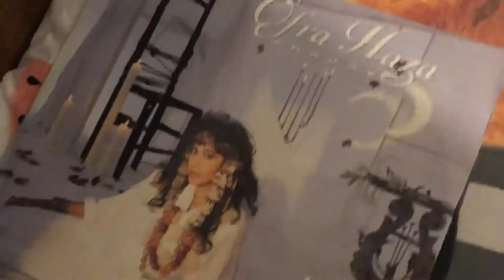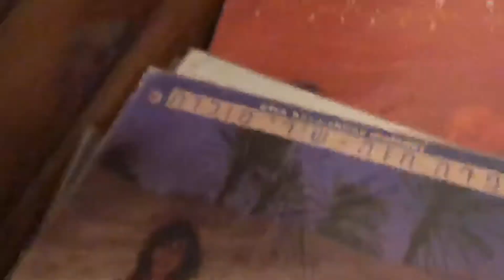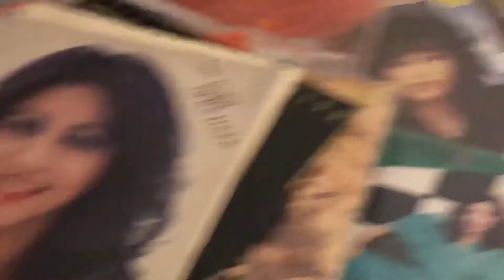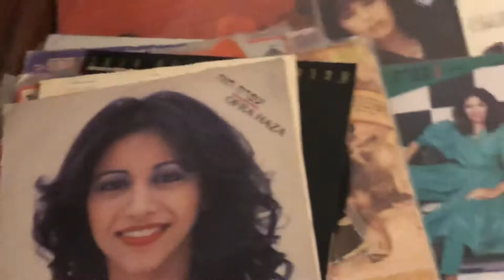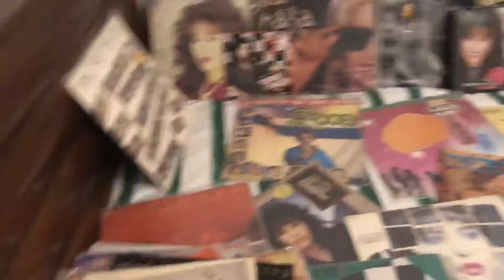Ofra a prédit une chanson dont je ne me souviens plus du nom עפרה חזה שיר שאני לא זוכר את שמו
Ofra a prédit une chanson dont je ne me souviens plus du nom עפרה חזה שיר שאני לא זוכר את שמו 6 באוגוסט 2020